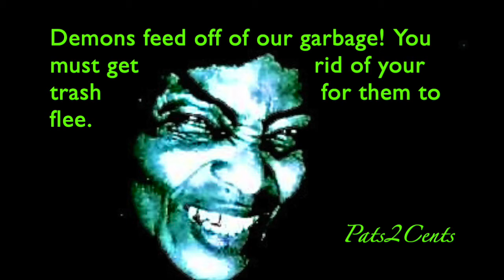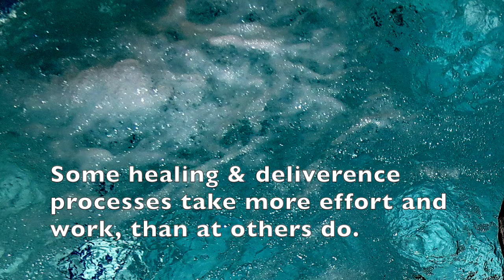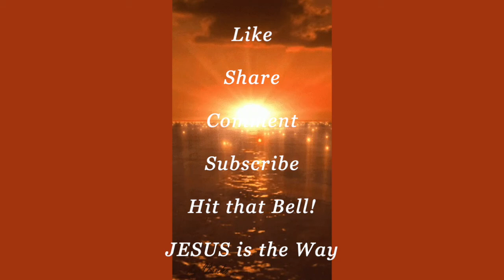EXPOSING DEMONS (2) What DRAWS Them? Why They STAY! Get FREE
A short skit and two stories explain why demons are drawn to you, like skunks are, to garbage. Plus, we must put forth some time & effort; to break free and / or to get healing from root issues that continue to oppress and plague us. THIS WILL BE AN ON-GOING SERIES; that is much needed for these last days. Time for deliverance and healing!